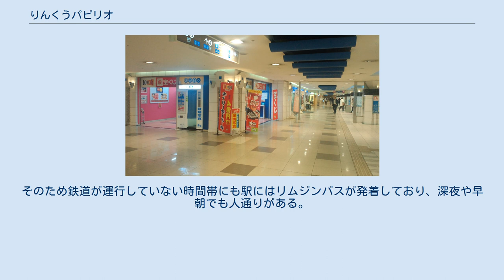りんくうパピリオ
パピリオ構内 星の広場 りんくうパピリオは、大阪府泉佐野市のりんくうタウン駅ビルにある商業施設の総称。
2017年3月31日までは大阪府の外郭団体である一般財団法人大阪府タウン管理財団が管理運営していたが、2017年4月1日より泉佐野市が大阪府より施設を購入した上で、管理運営を行っている。
 地上2階建ての駅ビルのうち、2階部分にりんくうタウン駅改札口とりんくうパピリオがある。
りんくうタウンのセンター機能として、来街者やりんくうタウン駅ビルの利用者へのサービスを行っている。
 イベント広場「星の広場」では、文化的な発表の場として有志による音楽イベント等が随時開催されているほか、泉州国際市民マラソンの開催時などに地元自治体等の賑わいイベントが開催されることも多い。
 一般府道大阪臨海線（泉佐野岩出線）を挟んで西棟・東棟の2つに分かれており、2階レベルの連絡通路（自由通路）で繋がっている。
 24時間運用の国際空港である関西国際空港の対岸に立地しており、駅直近の宿泊施設での利用者が多い。
そのため鉄道が運行していない時間帯にも駅にはリムジンバスが発着しており、深夜や早朝でも人通りがある。
 西棟 東棟（公共公益エリア） ※1階に泉佐野警察署りんくうタウン駅前交番、大阪府庁住宅まちづくり部まちづくり戦略室 タウン管理課がある。